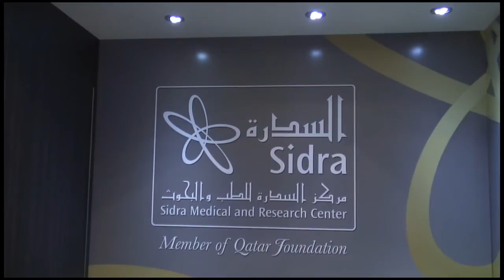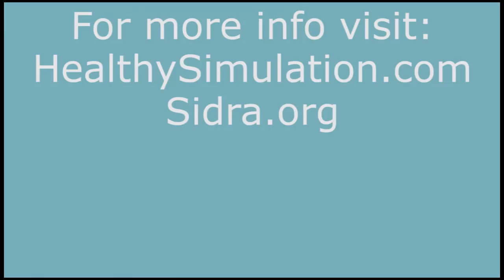Sidra Medical Interview at IMSH 2014 | HealthySimulation.com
HealthySimulation interviews Joanne Davies, Director of Simulation, at Sidra Medical and Research Center which is located in Doha, Qatar. Joanne and HealtySim talked about how Sidra will use medical simulation to orient new staff, equipment and systems before opening in 2015, living and working in Qatar and the exciting career opportunities just becoming available.